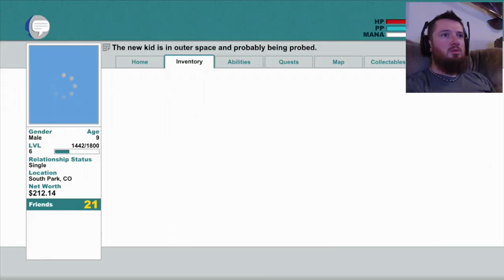(Simon Says...) South Park - The Stick of Truth / Let's Play 11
Hey guys, figured I should start spamming these out so we can beat some of these games and move on to new ones.  Expect a lot of South Park videos until the game is complete.  I'll still be doing other stuff as well, but just uploading South Park on top of it so we can beat the game finally!

South Park
The Stick of Truth
TSoT
Funny
Walkthrough
Playthrough
Let's Play
CaRtOoNz
CaRt0oNz